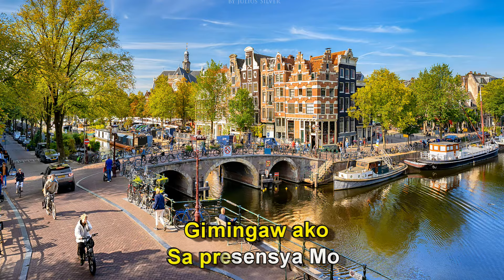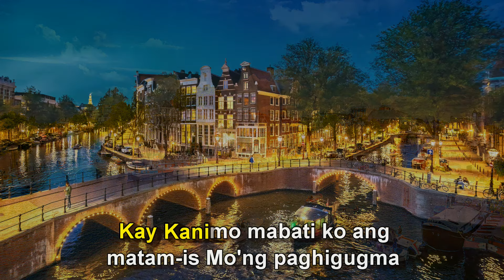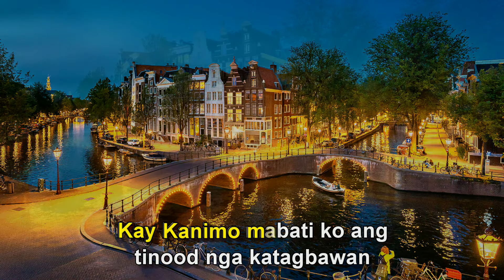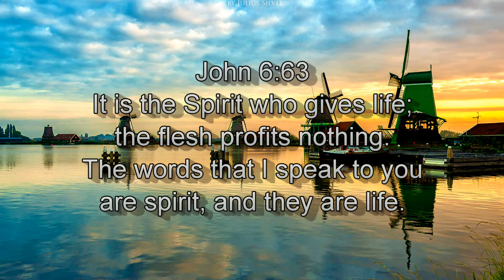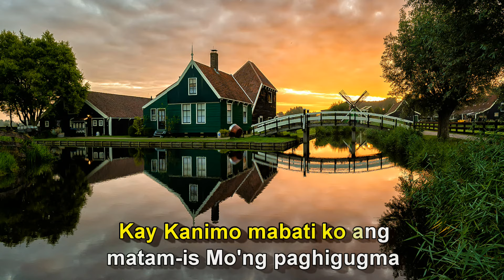Gikinahanglan Ka-Jun Gamboa Karaoke | Minus One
Words and music by Jun Gamboa. Special thanks to Joeffredth King Dablo for rendering the sax solo.

Lyrics
Gimingaw ako sa presensya Mo
Balika pagtandog ang kasing-kasing ko

Kay kanimo mabati ko ang tinood nga katagbawan
Tinood nga kalipay nga gipangandoy ko
Kay Kanimo mabati ko ang matam-is Mo'ng paghigugma
Oh Hesus gikinahanglan Ka

My tools:
Audio: FL Studio 20
Video: Power Director 11